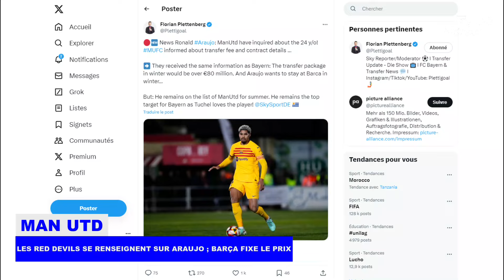RONALD ARAUJO : Man Utd LANCE un SUPERBE RAID sur Barcelone, l'OFFRE de 80 M€ devrait être ACCEPTÉE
Le défenseur central Ronald Araujo a révélé qu'il était conscient de l'intérêt de Manchester United, mais a réaffirmé son engagement envers le FC Barcelone.